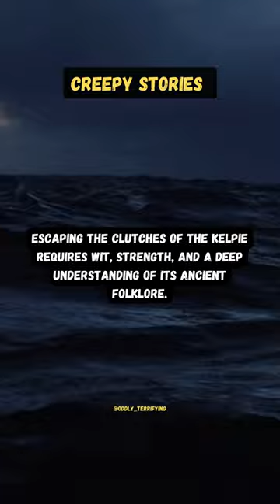The Terrifying Kelpie